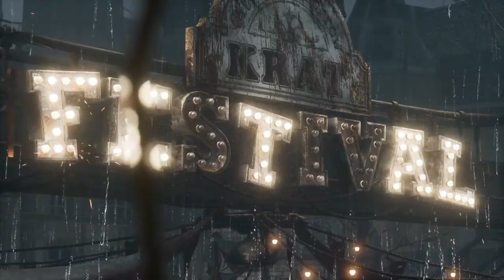Lies of P - All Bosses + Ending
Hey guys thank you very much for watching my video please like, subscribe and hit that share button cuz it really helps my channel to grow.Also if u like to see more videos like this make sure to let me know in the comments section.